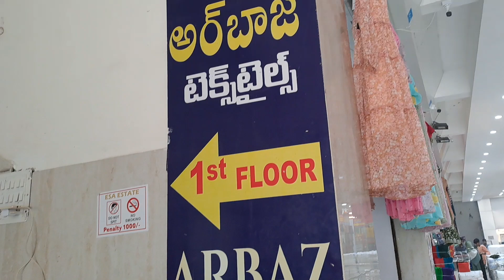Arbaz textiles dress 👗 collection daily wear,part wear only wholesale prices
Arbaz textiles
Arbaz luxury
dress collection